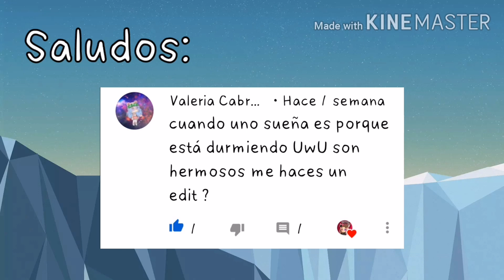El Origen #3 [gachalife]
Comenta: si uno nace es porque su vida empieza, y te saludo :v